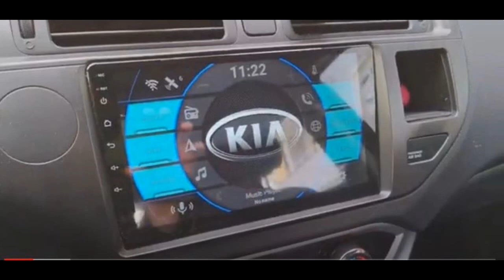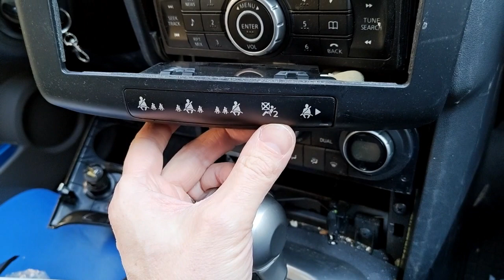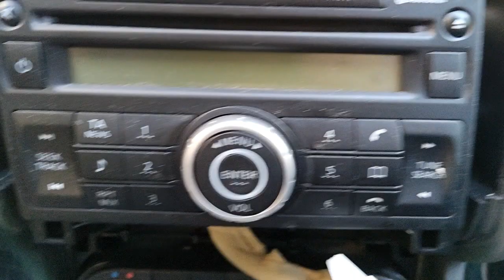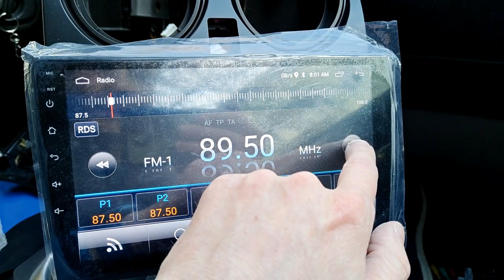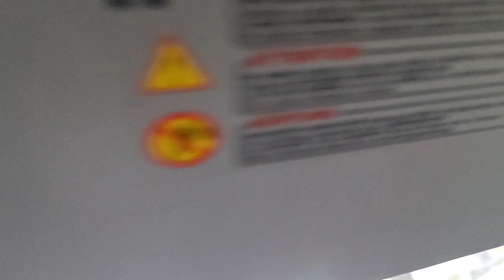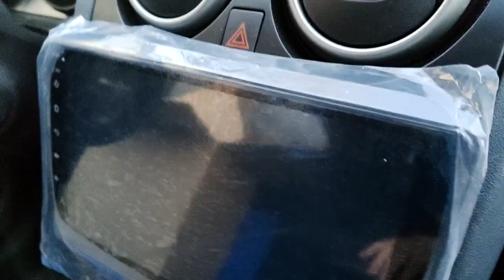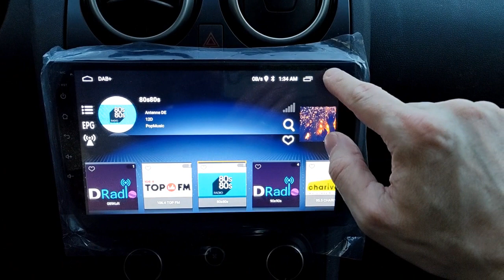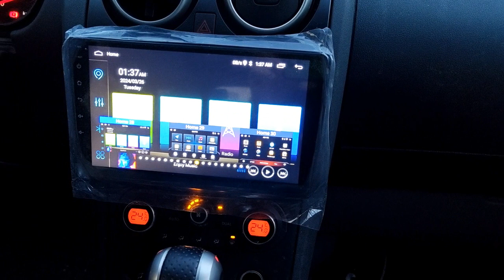NISSAN Qashqai ANDROID HU Umbau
Rund 150€ für Radio, DAB Dongle und 1 Std. Arbeit die sich lohnen.